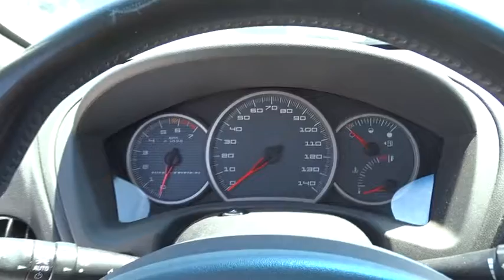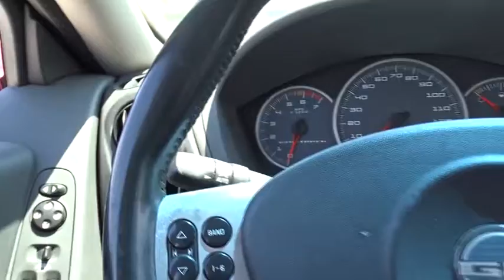2004 Pontiac Grand Prix Chicago, Matteson, Oak Lawn, Orland Park, Countryside IL 71182B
[LISTING TYPE] 2004 Pontiac Grand Prix
2004 Pontiac Grand Prix GTP - Stock#: 71182B - VIN#: 2G2WR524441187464

Delivers 28 Highway MPG and 18 City MPG! This Pontiac Grand Prix boasts a Gas V6 3.8L/231 engine powering this Automatic transmission.